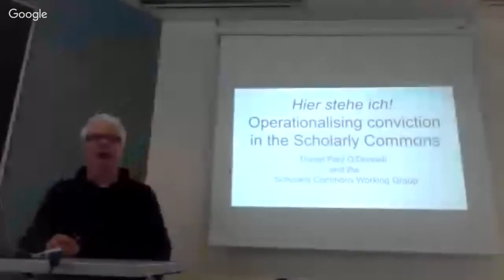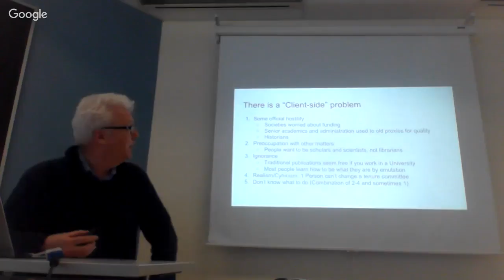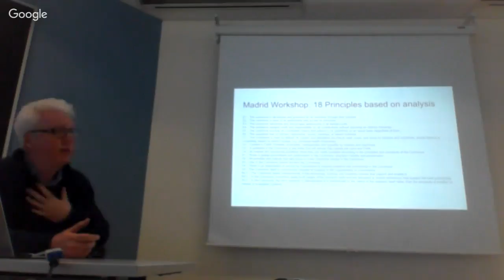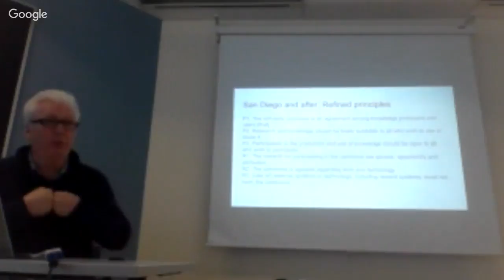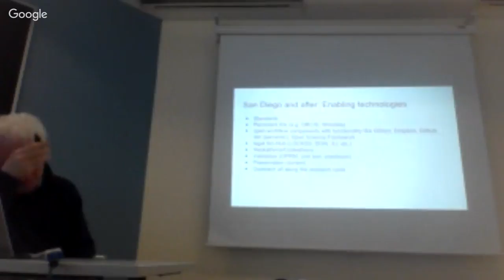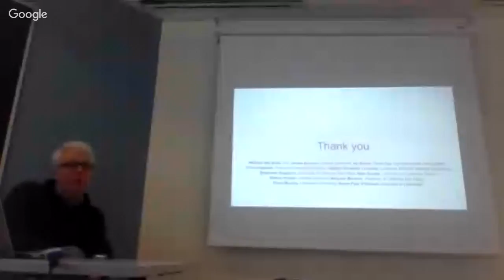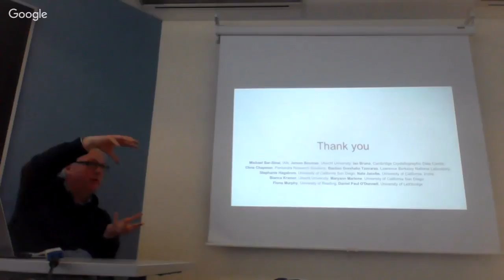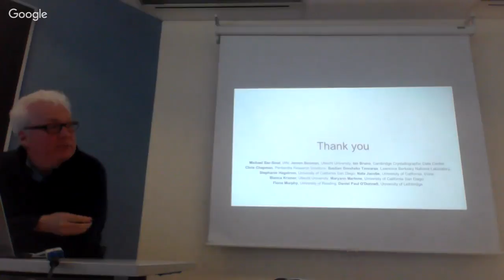Conférence de Daniel Paul O’Donnell (University of Lethbridge)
“Operationalising conviction in the Scholarly Commons”

Open Scholarship is well supplied with manifestos, guidelines, and statements. Together, these define a set of practices that comprise an alternative to our current system: content is FAIR (Findable, Accessible, Interoperable, and Reusable) and open; format is determined by the results rather than the demands of tradition or reward systems; credit is based on participation rather than “authorship”; there are no systemic barriers to participation by qualified researchers.

The problem is how we develop this alternative coherently and sustainably. Progress over the last thirty years has been uneven across disciplines, regions, and sectors. There remains a sometimes strong disconnect between efforts towards Open Science in the Global South and North. Equity-seeking groups face structural barriers.

The Scholarly Commons is an attempt to address this problem. It sets forth a set of principles and rules that stakeholders can use to guide their broad practice as developers, implementers, and users of Open Scholarship and Science. With funding from the Helmsley foundation, the FORCE11 Scholarly Commons Working Group conducted a series of workshops that led to the distillation of almost 90 Open Science charters and manifestos into seven high-level principles that describe actionable behaviour individuals can take to make research open and participatory for anyone anywhere.

Our goal is not to replace other statements and guidelines. Rather, it is to provide a means by which participants can navigate, state their allegiance to, and measure their compliance with this broader project—to make explicit the currently often implicit agreement we make when we promote Open Science. By, in essence, badging themselves as members of the Scholarly Commons, researchers commit themselves to open communication and participation across their research activity. This provides an accountability that they can appeal to in addressing legacy systems, and leverage in promoting sustainable Open Scholarship.